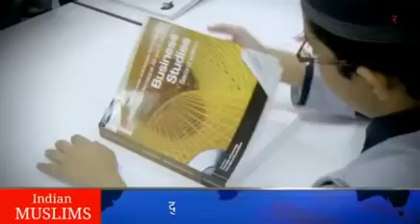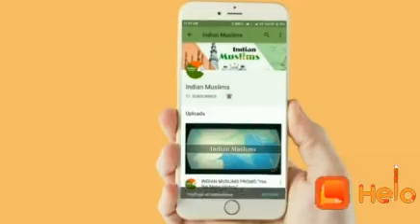World top one madarsa Islamic with general study's teachings mishar country